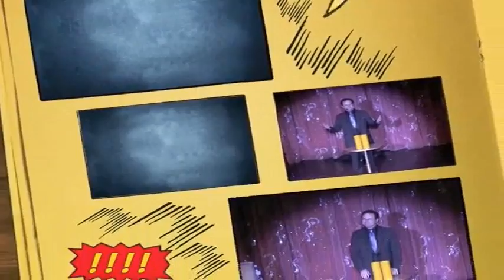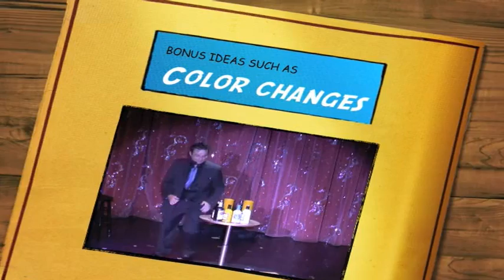Romhany's Multiplying Bottle Routine par Paul Romhany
Directement à partir de son acte actuel, Paul Romhany sort sa routine Comedy Multiplying Bottles. Une routine hilarante du début à la fin, avec quelques surprises en cours de route.